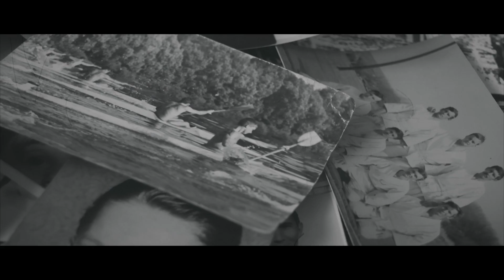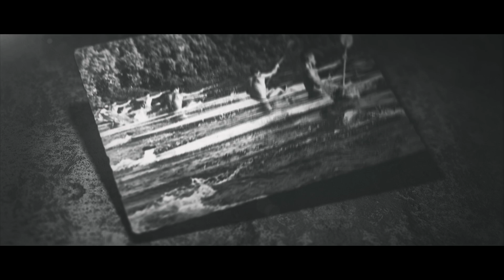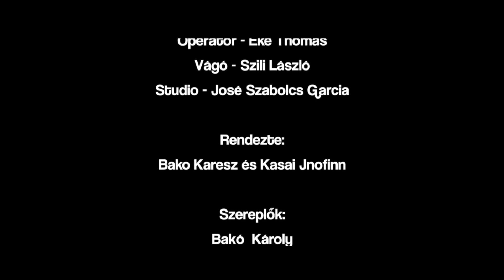Antoine (Sun) - Megszületni újra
Köszönet mindenkinek aki segített vagy bármilyen módon hozzájárult ennek a dalnak és video klipnek a létrejöttéhez!!! ♡
Kasai Jnoffin, Endre Kertész, Gerő Balázs, Eke Thomas, Szili László, José Szabolcs Garcia, Bakó Károly, Bakó Richárd, Galló Álmos, Balázs Eszter, Tróger Gasztro Bisztro, Karczis György, Kovács Andrea.